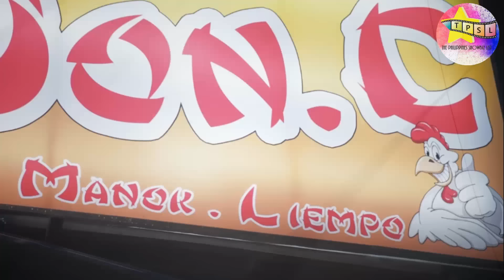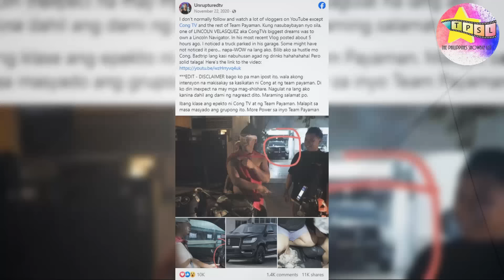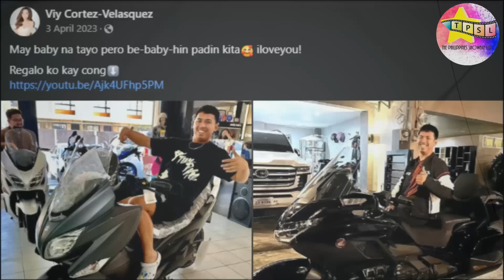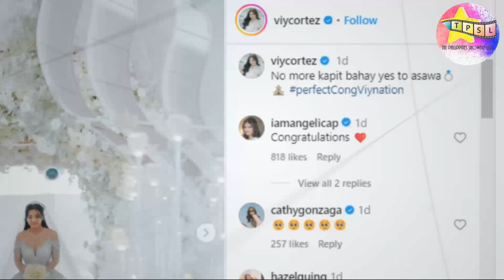Gaano Kayaman sina Cong TV at Viy Cortez?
Mula sa simpleng buhay ay naging kilala na mga vloggers sina Cong TV at Viy Cortez. Matapos magtayo ng YouTube empire na may milyon milyong subscribers at million views, pumasok sina Cong at Viy sa iba't iba pang negosyo. Gaano nga ba sila kayaman?